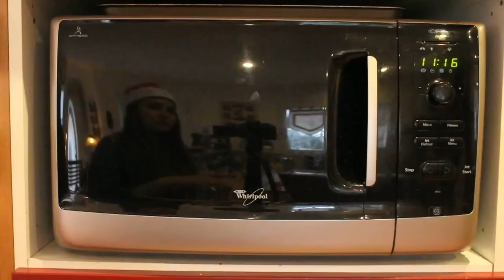DIY I Mugcake & Eggnog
Holà mes chicas, j'espère que cette vidéo vous a plu ! Si vous reproduisez ces recettes montrez moi tout ça avec le hashtag PEACHYXMAS ! Je suis désolée pour ma voix toute cassée, c'est l'hiver et je suis malade
En ce qui concerne le Mug cake, ma copine Marine de la chaine Perfect Honesty a elle aussi fait une recette il y'a quelques jours mais j'avais déja prévu la mienne, on en parlé et ça ne la dérange pas
La vidéo devait être en ligne samedi mais je galère avec mon logiciel, j'ai vraiment ramé pour vous la poster.

BON PLAN = Tout plein de produits que j'adore, ou que vous adorerez, soldés jusqu'à -80% (inscription 100% gratuite pour avoir tous les bons plans en direct)

♡ LES CHANSONS :
Train x Shake Up Christmas (instrumental)

♡ CE QUE JE PORTE:
Pull American Apparel
Vernis Golden Rose

♡ SITES:
Bougie Jewel Candle au Cookie (code mllepeachy03 pour avoir -10% !)

♡ PRODUITS UTILISES:
MUGCAKE :
35 g de beurre
45 g de chocolat
1 oeuf
20 ml de lait
20 g de sucre
20 g de farine
Chamallows
Chantilly a la vanille
Candycane

35cl de lait
15cl de crème liquide
1 sachet de sucre vanillé
1 cuillière a soupe de cassonade
1  cuillière a soupe de vanille/arome de vanille
2 jaunes d'oeufs
Cacao

♡ JE FILME AVEC: Un Nikon Canon EOS 700D

♡  MON LOGICIEL DE MONTAGE: J'alterne entre Windows Live Movie Maker et VideoPad